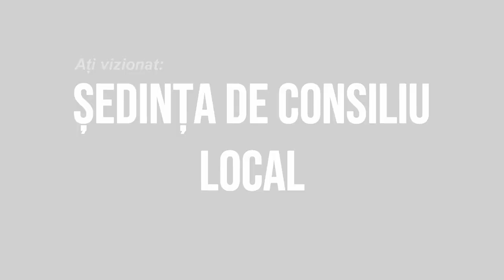🔴LA BARSANESTI Sedinta Consiliului Local din 31 august FILMARE EXCLUSIV TV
LA BÂRSĂNEȘTI, județul Bacău, Ședința Consiliului Local din 31 august FILMARE EXCLUSIV TV

Cu drag,
echipa Exclusiv

Vizionare plăcută !